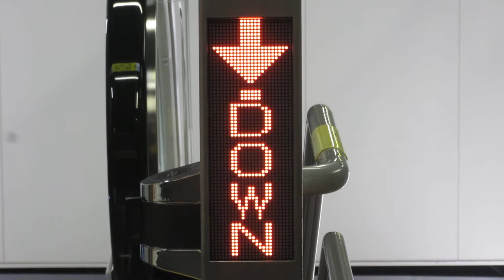エスカレーター出入口のLED表示 JR西日本 京橋駅 3番のりば→北口間 JR西日本テクシア 駅舎用エスカレーター J step？